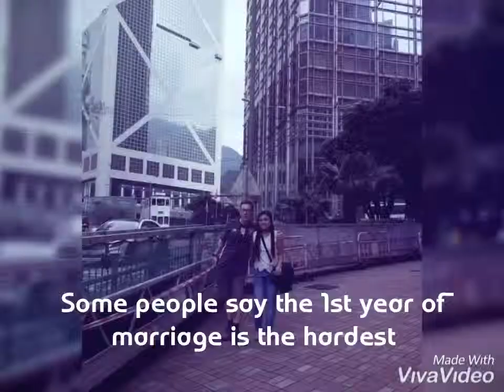LDR GERMANY+PHILIPPINES❤️ Hong Kong Wedding (1st Anniversary)How to get married in HK.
German & Filipina Story.